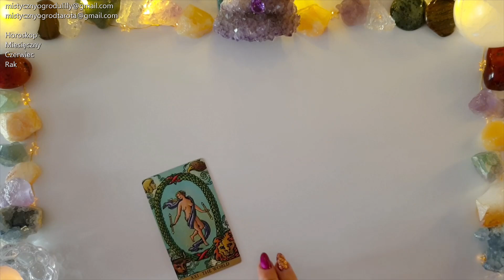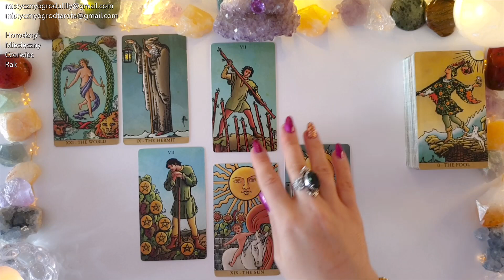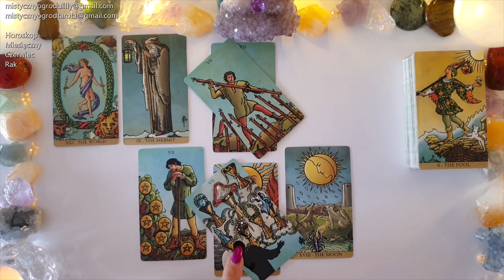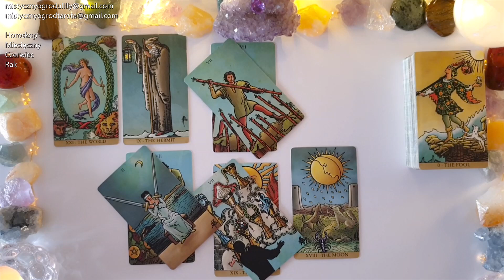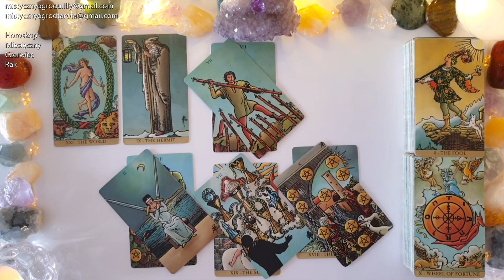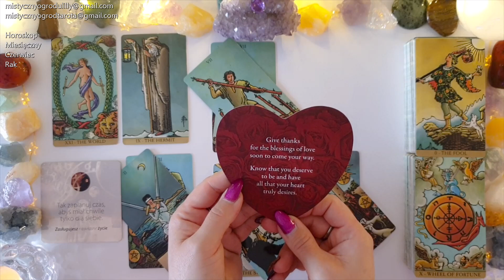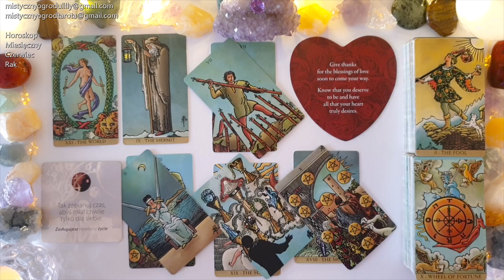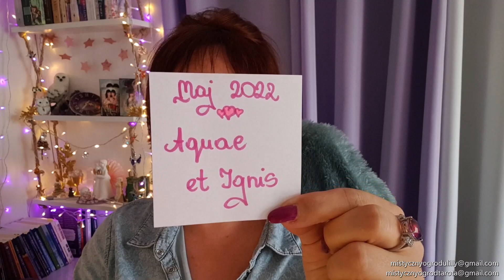Tarot. Czerwiec 🔮 Rak♋ Fortuna sprzyja odważnym! 7777! Chroń to co ważne! 10!10! ✨🔥✨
🔔Tutaj kupisz Karty Tarota 🔮Smith-Waite Tarot Deck Borderless🔮użyte w Horoskopie🔮

🔔Tutaj kupisz Karty Tarota 🔮Rider Waite Tarot Standard🔮
🔮Sklep Czary Mary🔮

Jeśli materiał przypadł Ci do gustu:
🌺 Zostaw LIKE

Uwaga! Kochani Niespodzianka!  Sklep OSIEM.COM 😍 Rabat! 5% Rabat!
Lilly2022

Utulam🤗
Lilly💗